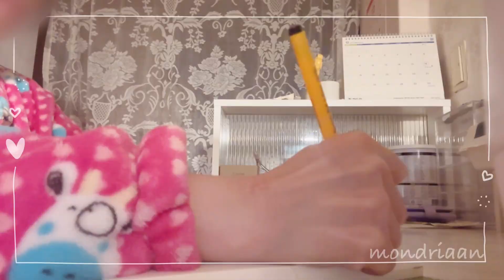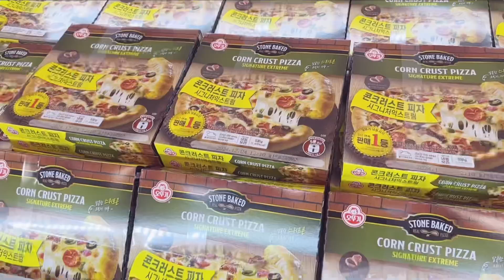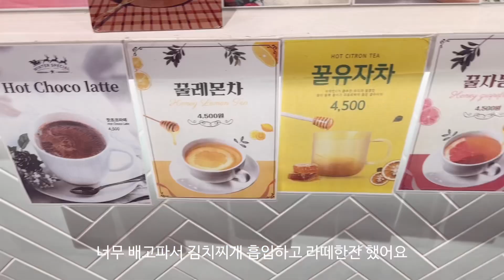[SUB] 쉬운 레시피로 맛있는 저녁 해먹는 일상 / 번아웃극복기 / 프랜치토스트,엄마표콩나물밥,해물짬뽕,모스카토와인,이마트추천상품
안녕하세요 선생님들~^^♡

일주일 동안 잘 지내셨나요?  날씨도 추워졌기도 했고 꼬맹이 방학을 맞이하기도 해서
방학동안 뭘 할지 고민인 요즘입니다.
이번 영상엔 뭐 별건 없지만 일주일간 제가 간단하고 편하게 할수 있는 요리 몇가지만
영상에 넣어봤어요 요리라고 부를수 있을진 모르지만요..하하
타 유뷰버 하시는분들 보면 화려합니다만 전 복잡한거 딱 질색이더라구요
편한한게 최고이지요^^
최근에 영상을 봐주시는 분들이 많아서 하루하루 행복한 날을 보내고 있답니다
별거 없는 영상을 이리 좋아해주시다니 감격 그잡채 ㅠ
예쁜 영상으로 꼭 보답드릴께요
행복가득한 일들만 가득하세요

Hello, teachers. ^^♡

How have you been? It's getting cold and it's time for a little vacation
These days, I'm thinking about what to do during the vacation.
There's nothing special about this video, but I'll make a few simple and comfortable dishes for a week
I put it in the video. I don't know if I can call it a dish. Haha
If you look at other YouTubers, it's fancy, but I hate complicated things

こんにちは、先生たち~^^♡

一週間お元気でしたか？  天気も寒くなったし、子供の休みを迎えたりもして
休みの間何をしようか悩んでいるこの頃です。
今回の映像には大したことはありませんが、一週間私が簡単で楽にできる料理をいくつかだけ
映像に入れてみました。料理と呼べるか分かりませんが..はは
他のユービューバーの方々を見ると 華やかですが、僕は複雑なのが苦手なんです

老师们好~^^♡

这一周过得好吗？  天气也变冷了 也迎来了小不点放假
最近正在考虑放假期间要做什么。
虽然这次的视频里没什么特别的 但是一周之内 我可以简单轻松地做的几道料理
放进视频里了 虽然不知道能不能称之为料理哈哈儿
看其他油管博主的话 虽然很华丽 但是我更讨厌复杂的